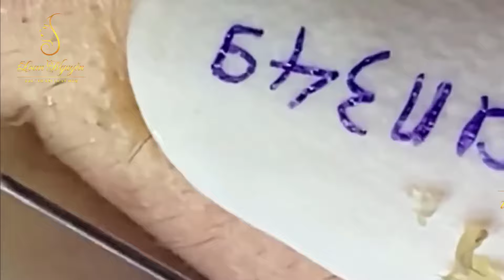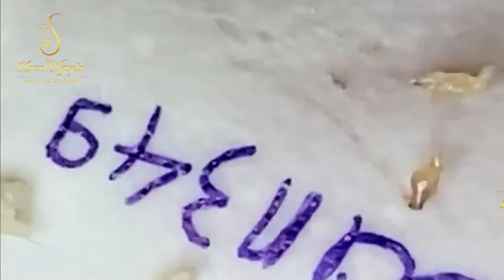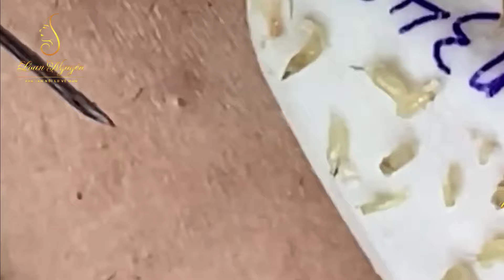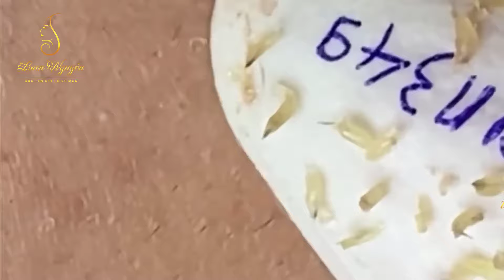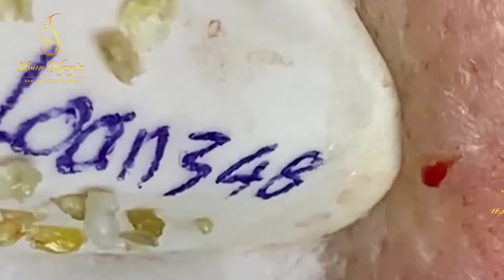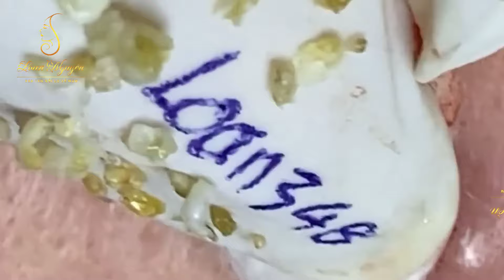Blackhead Removal With Sac Dep Spa